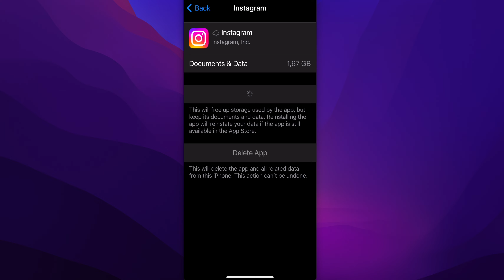How to Remove Welcome to Instagram Page (Best Method)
How to Remove Welcome to Instagram Page

Effortlessly navigate past the ‘Welcome to Instagram’ page with our quick guide. Learn the straightforward steps to bypass this screen and dive straight into your Instagram feed. Ideal for users seeking a smooth, uninterrupted social media experience!